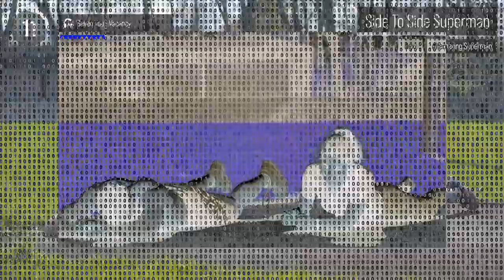7 Min Lower Back Workout At Home (No Equipment)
► ABOUT THE WORKOUT ◄
Today, we have a full lower back workout at home for you that you can do with absolutely no equipment at all. A strong lower back is super important to prevent lower back pain, improve athletic performance, posture and prevent injury at all. We hope you enjoy this full lower back workout and have a great day guys!